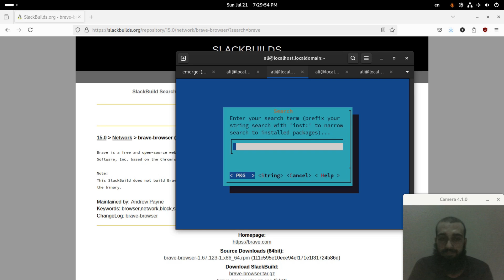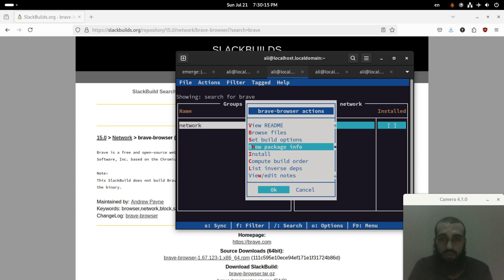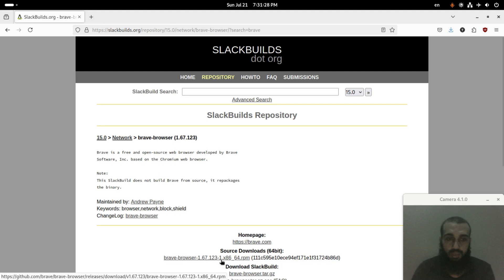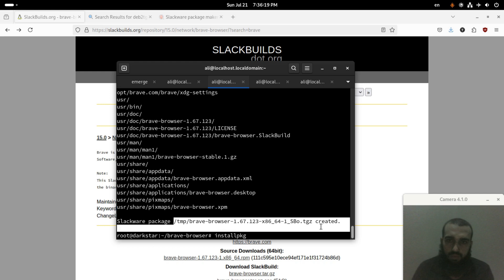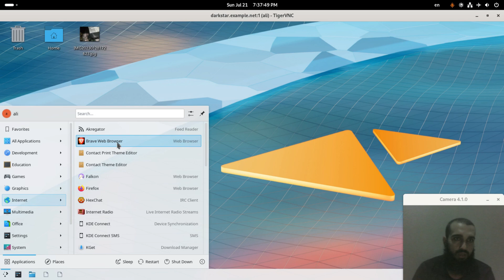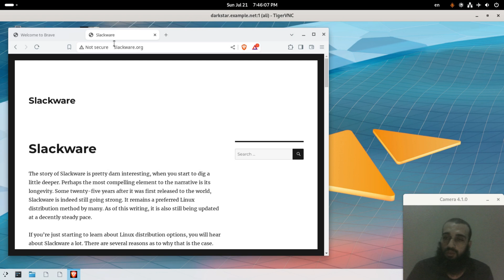Brave browser setup on Slackware using slackbuilds